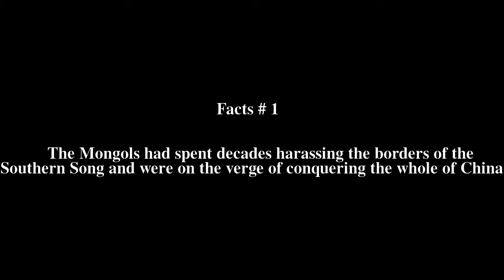Emperor Duzong Top # 6 Facts